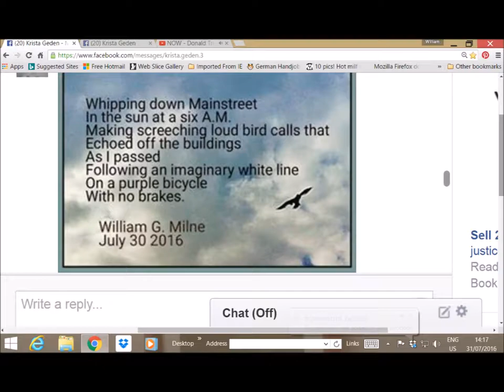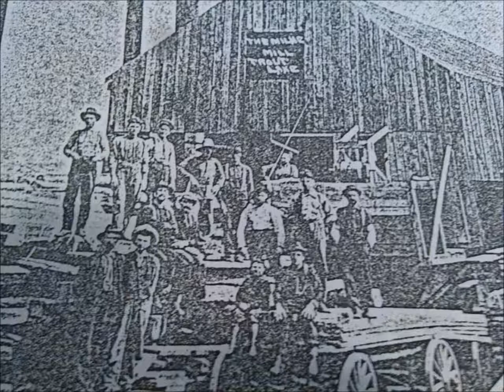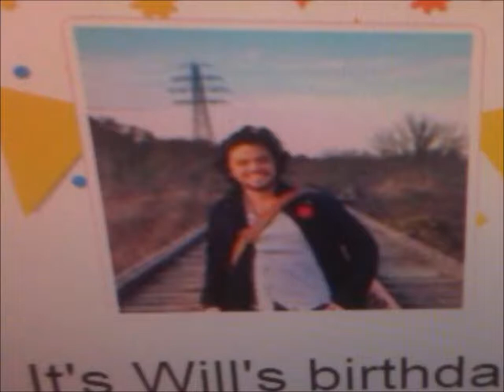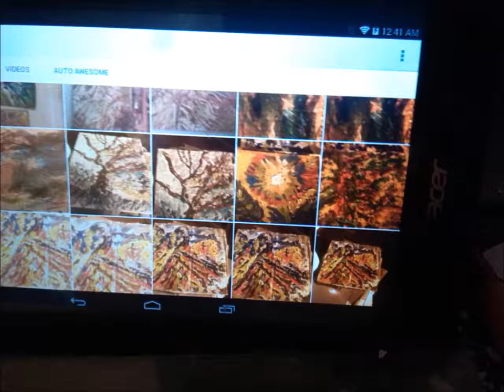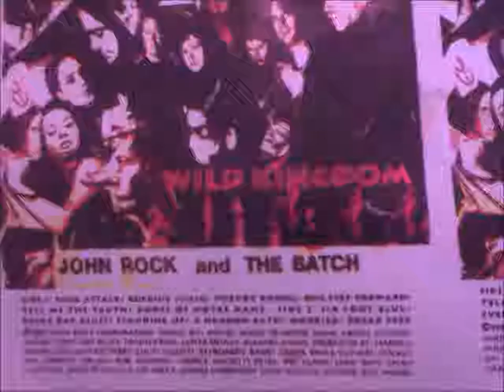I WON'T PLAY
I WON'T PLAY --- About a man who has had enough of other peoples' errands and suggestions. He goes down town instead and starts a band.